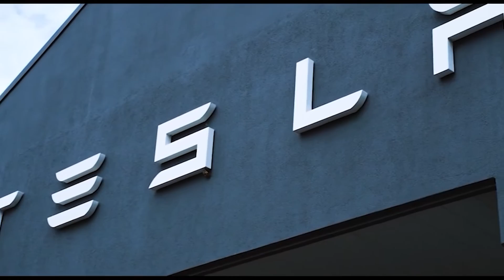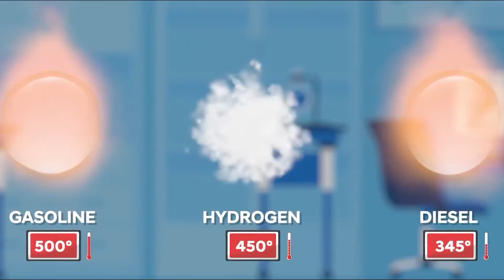Toyota has build another Hydrogen internal combustion powered vehicle - Corolla Cross H2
Toyota has proven that they believe in Hydrogen as a fuel source, you see Toyota firmly believes it is too early to focus on one single zero-emission solution and is, therefore, they are developing hydrogen fuel cell technology and hydrogen combustion technology alongside battery electric technology. Today we will focus on their Hydrogen ICE technology. Now Toyota has been hard at work testing their Hydrogen ICE in race cars, but now they are testing it in a road going car.

You see previously we saw the 3 cylinder turbo engine that runs on pure hydrogen. In a rally Yaris that they actually took on the course, and then they also tested the engine at a few endurance races in which the engine powered a corolla GR sport. Well now they have unveiled their Corolla Cross H2 Concept. The car is powered by the same 3 cylinder turbo Hydrogen ICE that powered both of the other prototypes. And for those of you that didn’t know this 1.6 is the same engine that powered the GR Yaris just converted to run on Hydrogen instead of gasoline.

Now like I said Toyota has been hard at work with hydrogen, and in that time they have made some advancements. Toyota says it's increased hydrogen combustion power by 24 percent, taking it to power levels similar to a comparable gasoline engine. Which is great news, most people are worried that Hydrogen ICE powered vehicles will be under powered, but this along with the 2.0L that AVL produces shows that you can make similar power with Hydrogen. Now the good news doenst stop there, Range is also up 30 percent, and refueling takes just a minute and a half. Which is quite a lot faster than refueling your car.